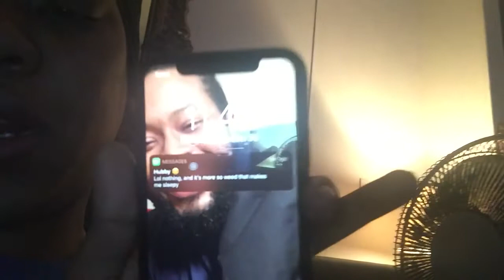MDLG Gang Mukbang Eats/Drunken Eats/Introduction